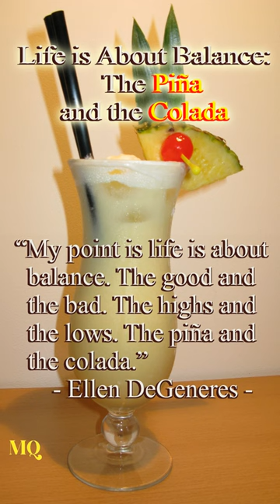LIFE IS ABOUT BALANCE: THE PIÑA AND THE COLADA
This quote highlights the importance of balance in life. Life is a journey that is full of ups and downs, and it is the balance between the good and the bad that makes life meaningful. We must embrace both the highs and lows of life, as they offer us valuable lessons and experiences. Just like a piña colada, life can be sweet and enjoyable, but it can also be challenging and bitter at times. However, it is the combination of these contrasting experiences that make life worth living. This quote encourages us to appreciate and find balance in all aspects of life, not just the good times.

So you will be notified about new videos that will be posted every day. Your help will be really appreciated.

Foto einer Pina Colada (Rezeptur: 6cl Havana Club, 3cl Kokossirup, 2cl Obers, 12cl Ananassaft)
Author: Martin Asche